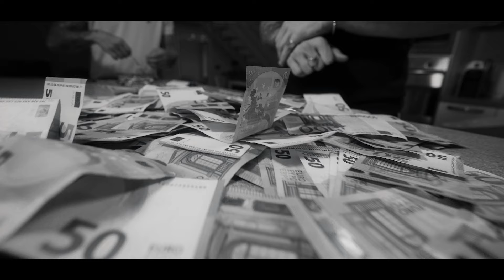Incis ZONE - P*****e e Problemi (Prod. Goss Vinyard)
Incis ZONE

Produzione video : DEMON FILMS
Directed by Mattia Biancardi